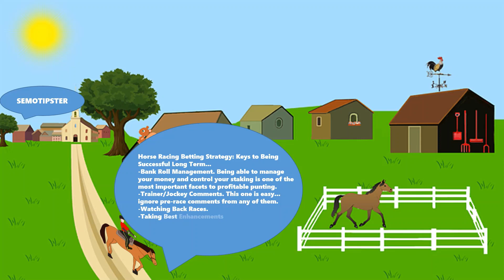Horse Racing Tips Today |13.01.2023|Horse Racing Predictions|Horse Racing Picks|Horse Racing Tips UK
Horse Racing Tips & Horse Racing Predictions:
-Townsville
-Gosford
-Cranbourne
-Dundalk
-Meydan
-Newcastle
-Lingfield
-Sedgefield
-Huntingdon